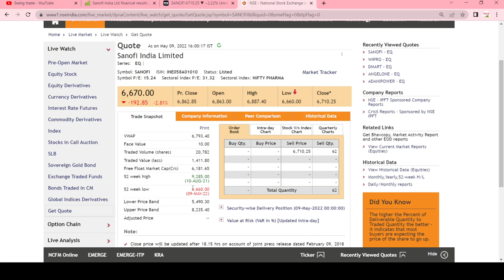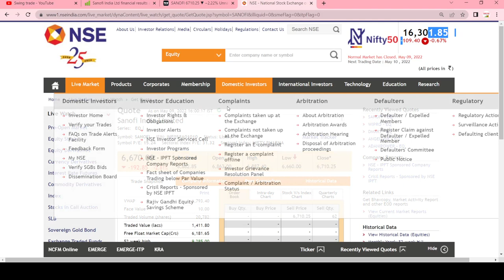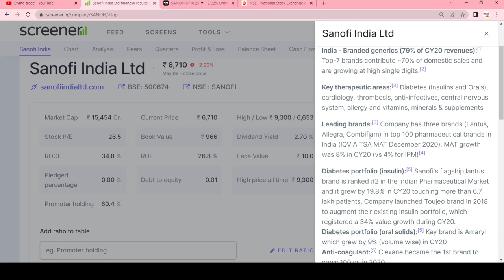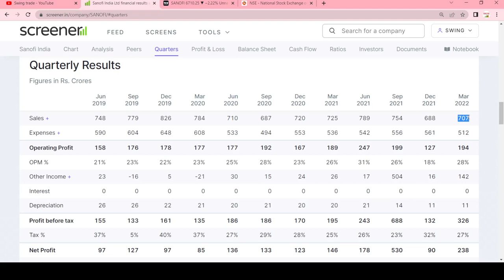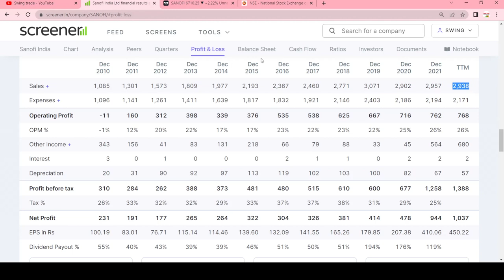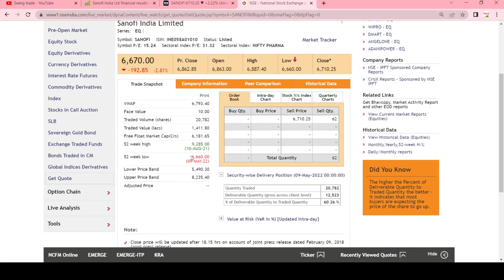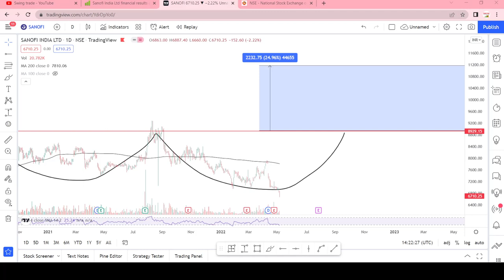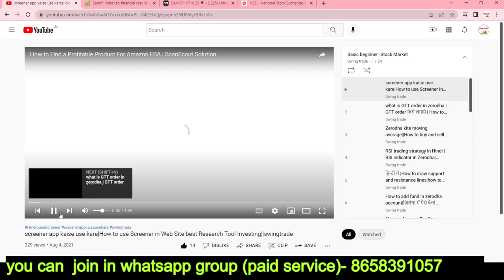sanofi india share latest news | sanofi india share analysis||sanofi india dividend 2022 |swingtrade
sanofi india dividend 2022
sanofi india share latest news
sanofi india

Multibagger,
Positional Trading
Technical Analysis
swingtrade
swingtradesks